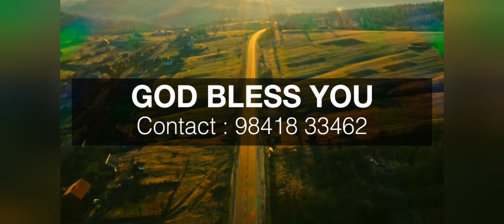Today Prophetic Manna | 25th October | Bro. J. Mano John